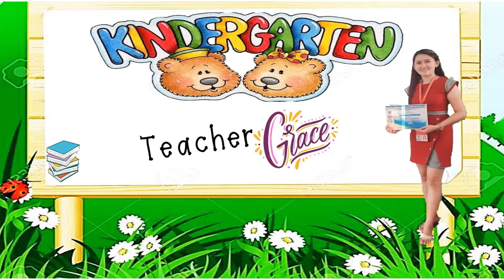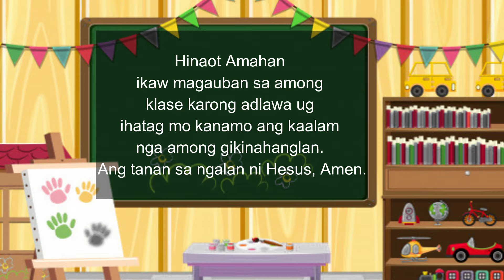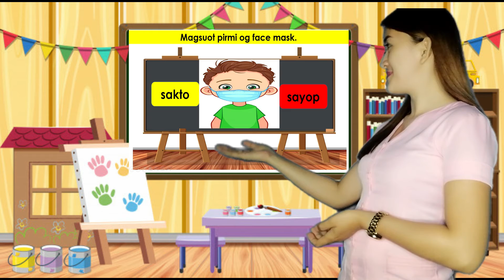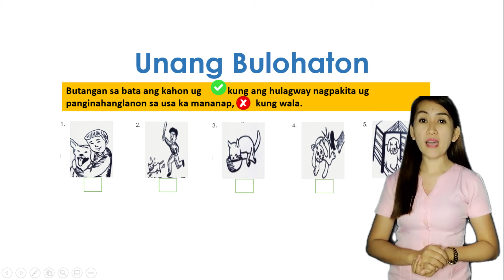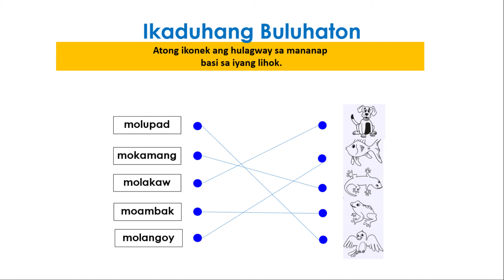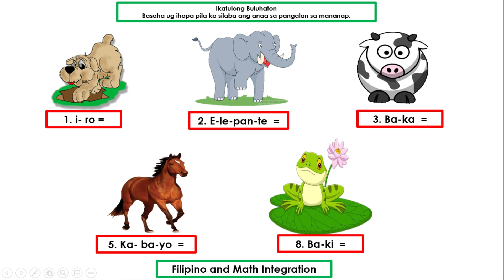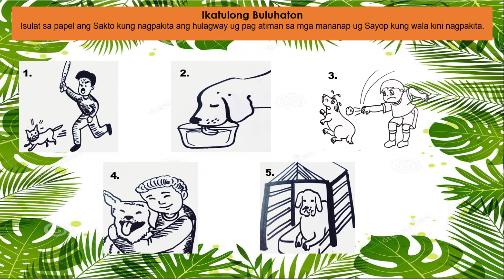KINDERGARTEN Week 31: Mga Kasagarang Mananap (GRACE C. ALAJID)